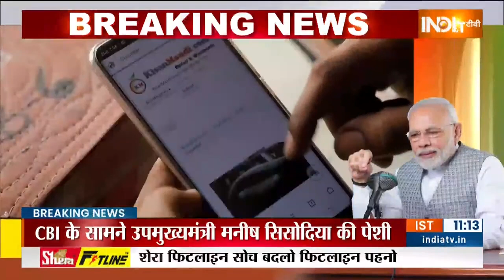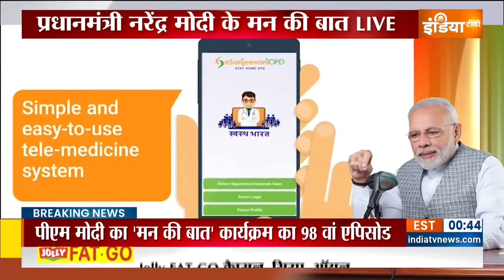PM Modi Mann Ki Baat 98th Edition: सुनिए पीएम मोदी की 'मन की बात' का 98वां एपिसोड | Hindi News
Mann Ki Baat 98th Episode Full: पीएम मोदी ने रविवार को 'मन की बात' के 98वें एपिसोड को संबोधित किया. इस दौरान पीएम मोदी ने कहा 'मन की बात' को आप सभी ने जनभागीदारी की अभिव्यक्ति का अद्भुत प्लेटफॉर्म बना दिया है. सुनिए